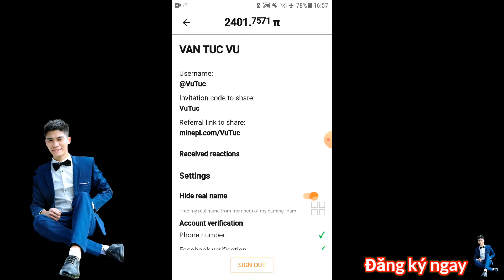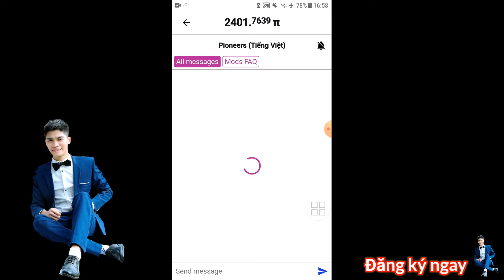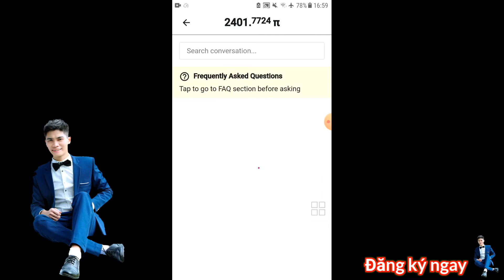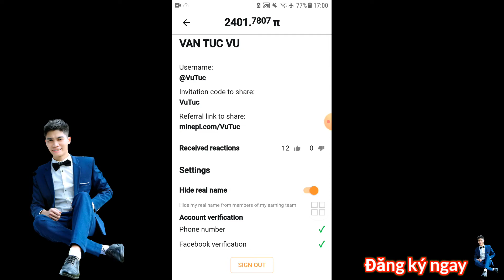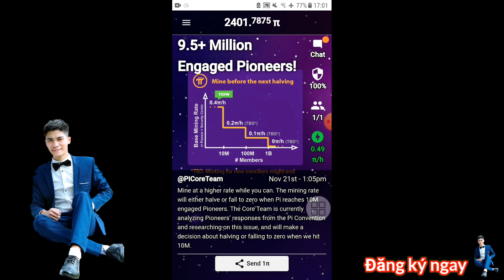pi network- Hướng dẫn like dislike tương tác tốt nhất pi network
Anh Túc TV: Chào tất cả mọi người đã đến với kênh của Anh Túc TV. Chúc mọi người vui vẻ..
Mọi người nhớ__Like👍__Đăng Ký Bấm Chuông 🔔 Để Nhận Video Mới Từ Mình Nhá
Ủng Hộ Mình Để Mình Sớm Được 100.000 Đăng Ký Nhá 🤗
Anh Túc TV